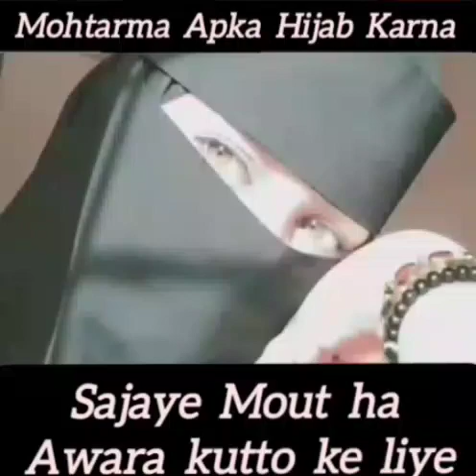mohtarma apka hijab 🧕 krna sazaye mout ha Awara kutton k lye 💯 ❤️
Mohtarma Apka Hijab 🧕krna
sazaye mout ha awara 🐕kutto k liye
plz doston support karen